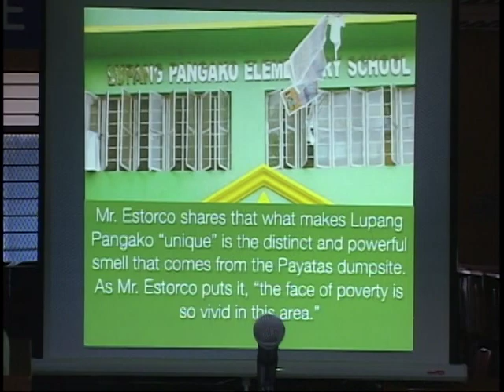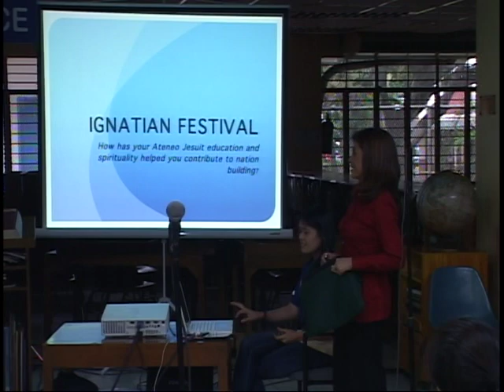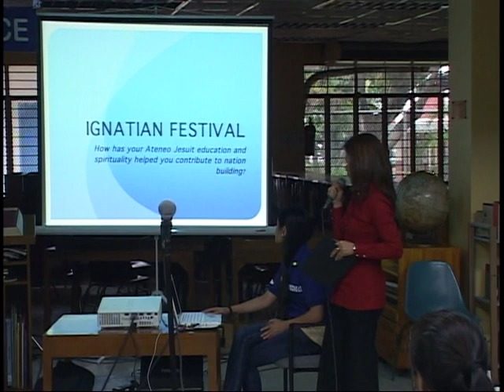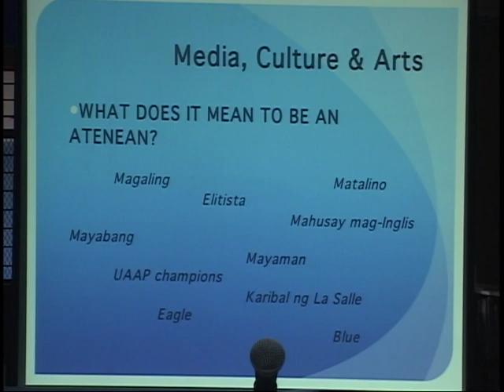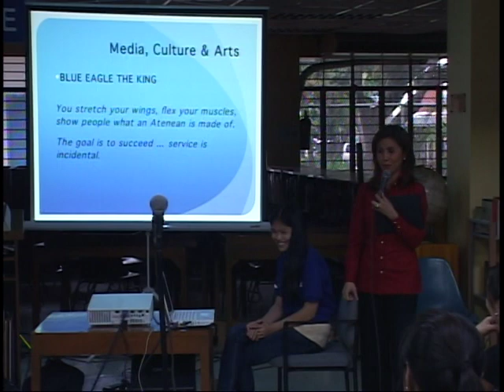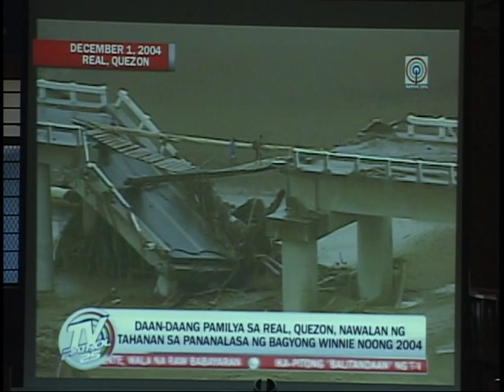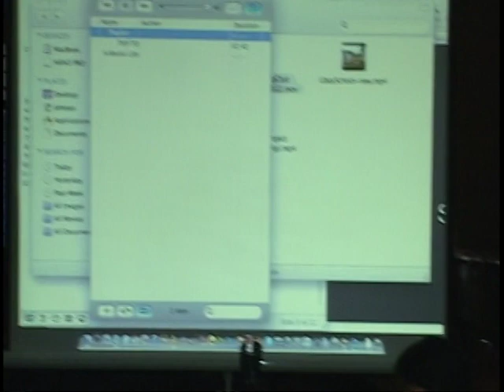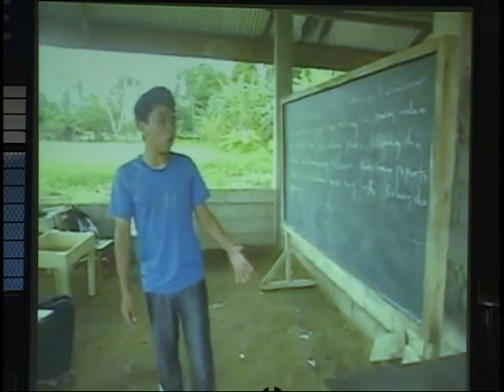Ignatian Festival Media, Arts, and Culture Panel A Part 2